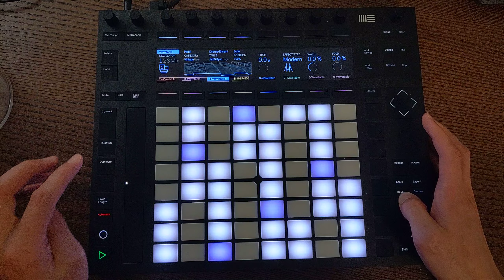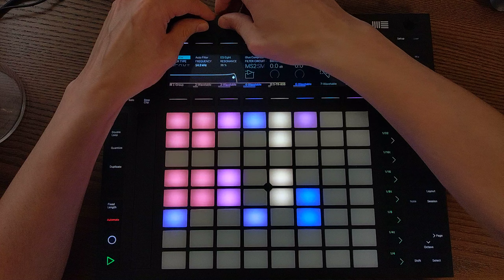Jamming with Ableton Wavetable Push 2 visualisations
I am not very experienced in sound design, but for this jam I created all the patches from scratch using only Wavetable synth via Push 2 without looking on the computer screen.